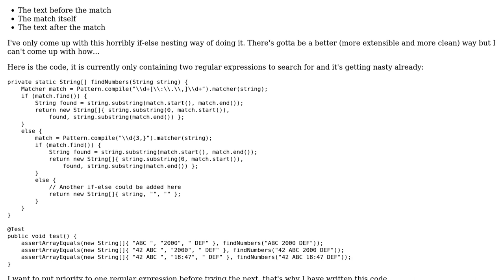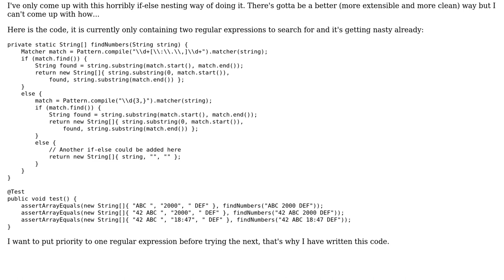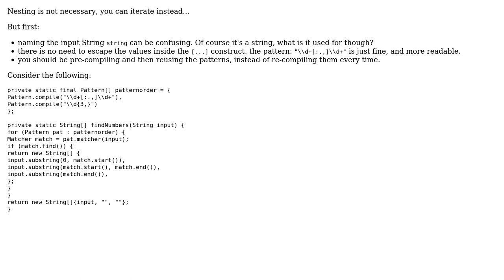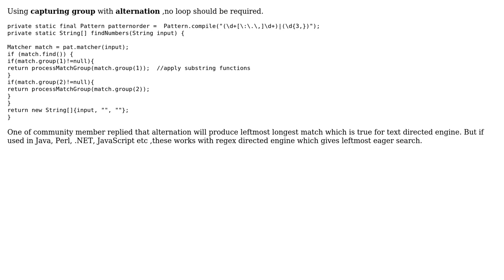Code Review: Recursive Regular Expressions (2 Solutions!!)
Code Review: Recursive Regular Expressions

With thanks & praise to God, and with thanks to the many people who have made this project possible! | Content (except music & images) licensed under CC BY-SA | Music | Images & others | With thanks to user user3857802 user Simon Forsberg user rolfl user 200_success and the Stack Exchange Network Trademarks are property of their respective owners. You are responsible for your own actions.